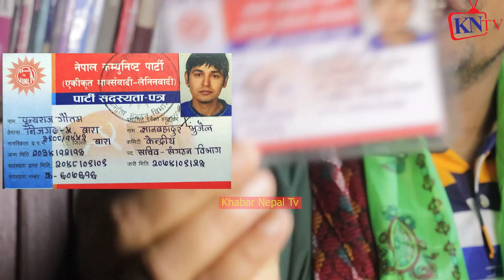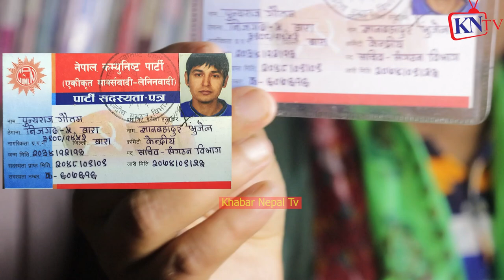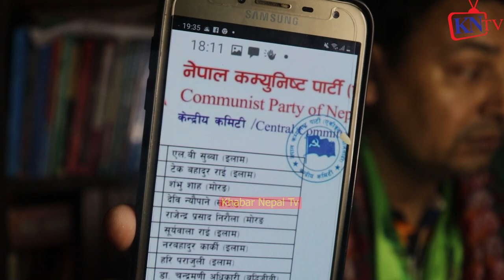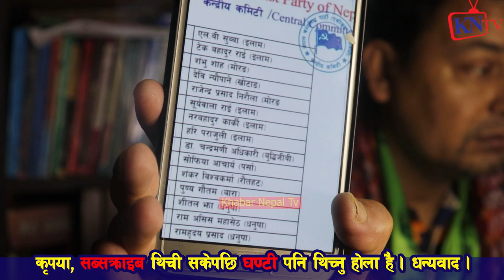Punya Gautam एक डोको प्रमाण लिएर लाइपातेको मुखथुन्न आए, Madhav Nepal ले पुण्य गौतमलाई जिम्मेवारी दिए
ख्यास्स पुतली,
HAri udashi,
Thanks To
Audio :-
Studio - Malashree